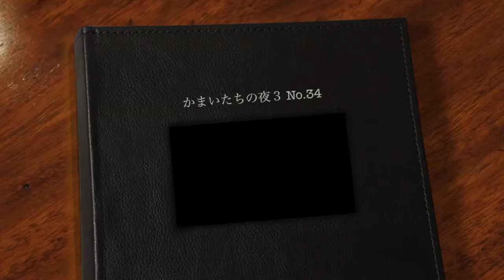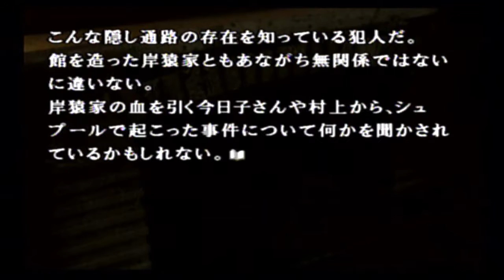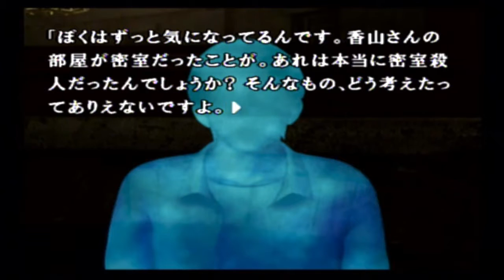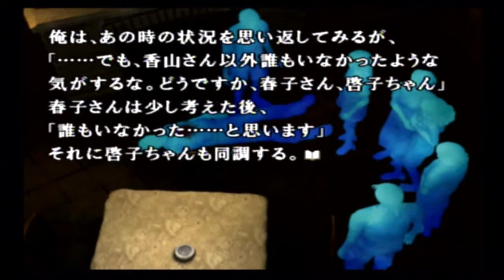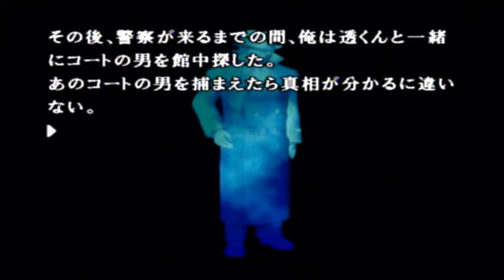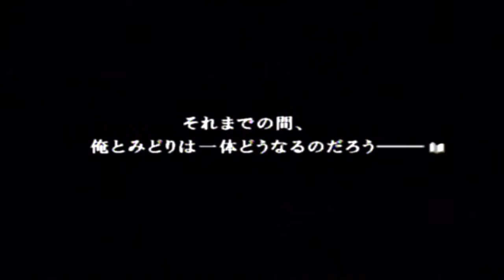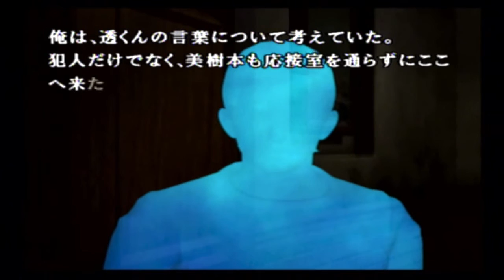『かまいたちの夜３』No.34 ＠くるまいすくま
【かまいたちの夜３ 再生リストはこちら】

【PS2版】かまいたちの夜×３ 三日月島事件の真相(中古)